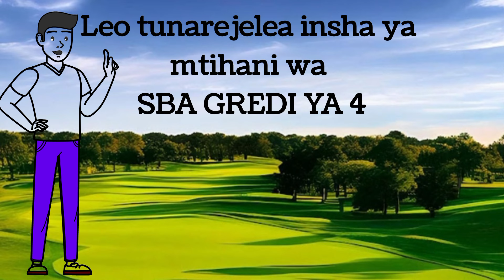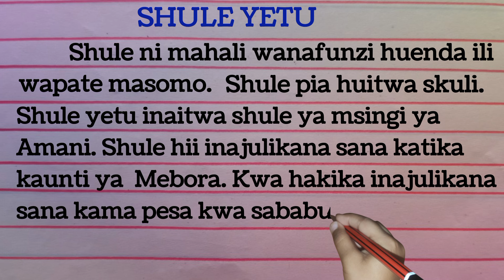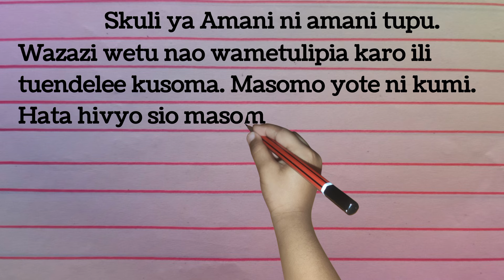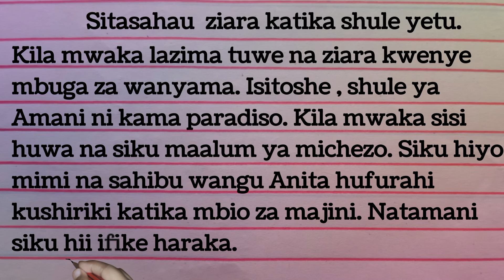Insha kuhusu SHULE YETU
Knec exams grade 4 SBA  KISWAHILI 2024